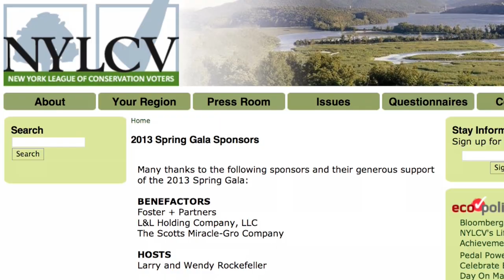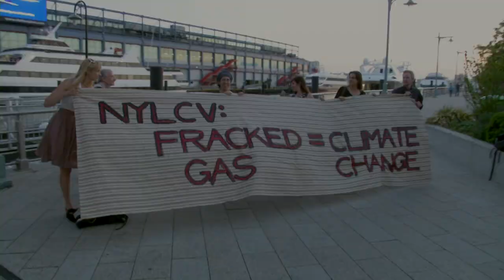Activists Out NY League of Conservation Voters as a False Green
False green New York League of Conservation Voters (NYLCV) hosts a gala to honor Mayor Bloomberg for condemning New York City to a bleak, fossil fuel future.  All the fossil fuel extraction and pipeline companies were welcome, for a small fee.  But somehow, we grassroots activists were not welcome.  We tried to get in, but NYLCV kept escorting us out.

So we made our own party outside.  And we used a boat to broadcast a message to NYLCV's donors.